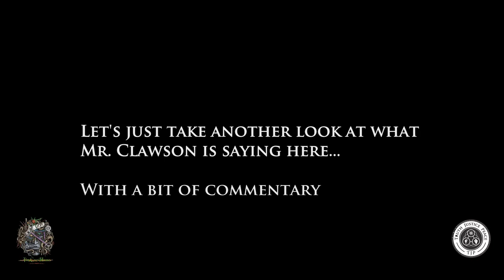Patrick Clawson's suggestion of using a false flag event False Flags + the American Interest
Patrick Clawson of the influential neo-con Washington Institute for Near East Studies OPENLY suggests that the US should provoke Iran into taking the first shot.Israel Lobbyist suggests False Flag attack to start war with Iran. Just like 911 in New York causing the deaths of American civilians and soldiers, a million dead Iraqis and for what?

Max Igan and Ken O'Keefe's breakdown on Israeli lobbyist Patrick Clawson's suggestion of using a false flag event as a means of initiating conflict with Iran. Gaza rooftop.
Look into your own heart and then look into the heart of another
Because when you look deeply enough into the heart of another, what you will find is yourself. - Max Igan